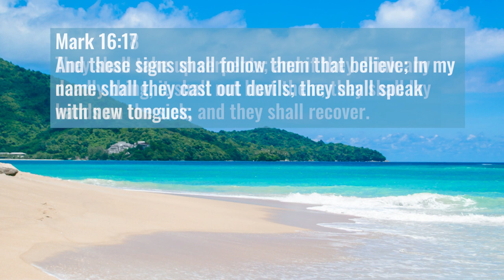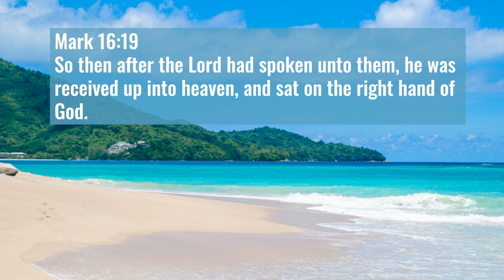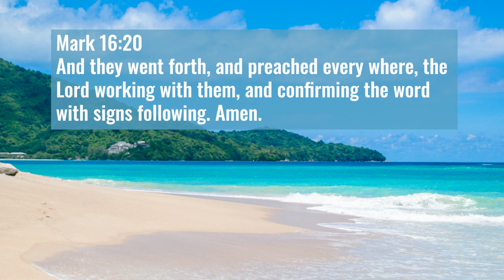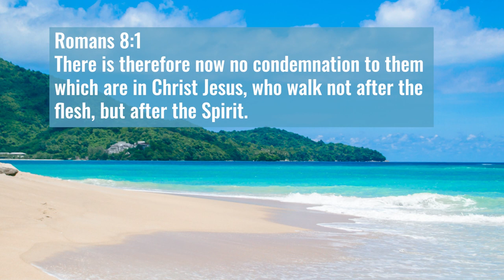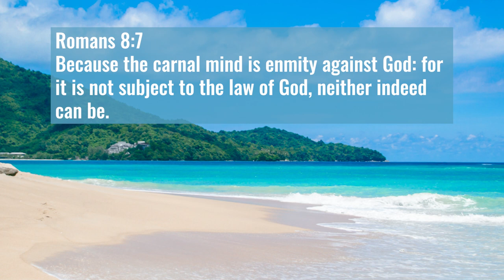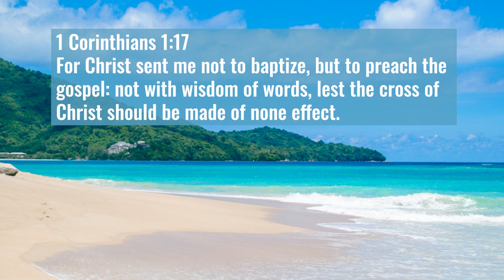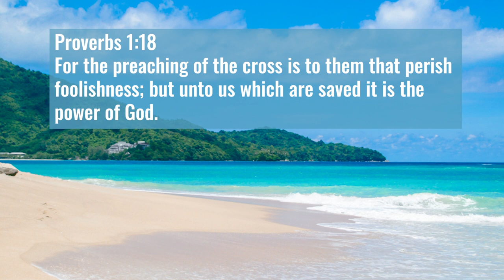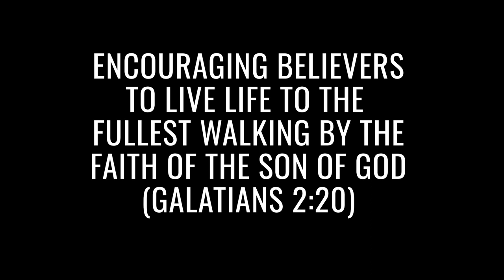328 | Demonstrating The Kingdom | Part 05 | Spiritual Tuning Forks